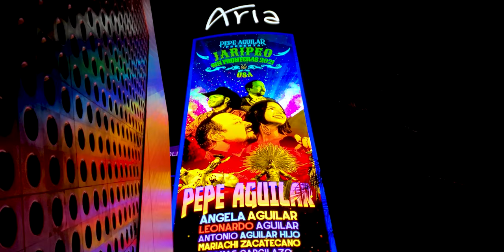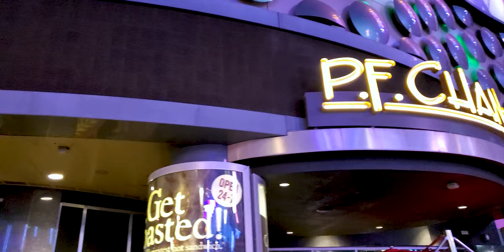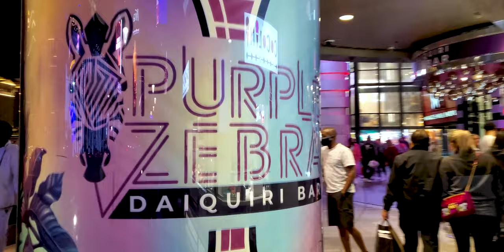WALKING THE LAS VEGAS STRIP FRIDAY NIGHT - ARIA TO PLANET HOLLYWOOD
WALKING THE LAS VEGAS STRIP ON A FRIDAY NIGHT - ARIA TO PLANET HOLLYWOOD

After filming the new Christmas display at the Aria Las Vegas I had to walk back to Planet Hollywood where I was parked so I decided to turn on the camera and film the sights and sounds of the Las Vegas Strip on a Friday night for you. We're also see the Christmas decorations at the Shops at Crystals Las Vegas ... Enjoy the walk!

✅  Mailing Address
Bror Fredrik
6130 West Flamingo Rd
Suite 659